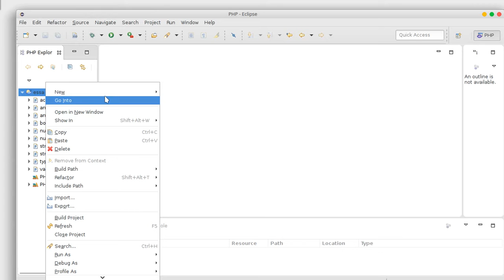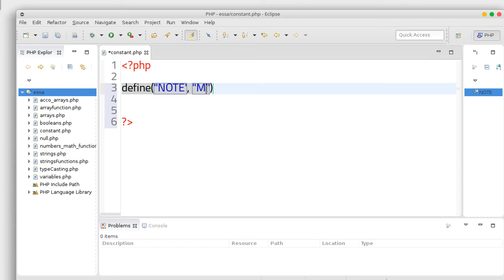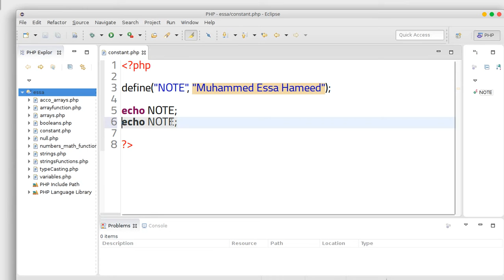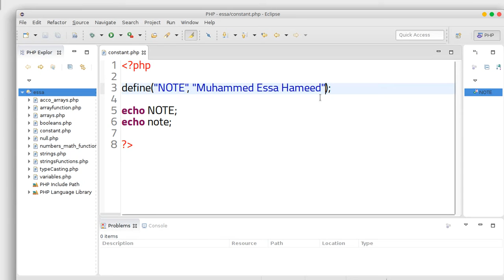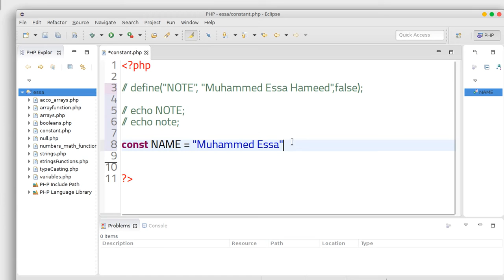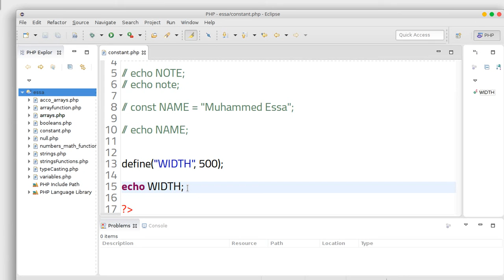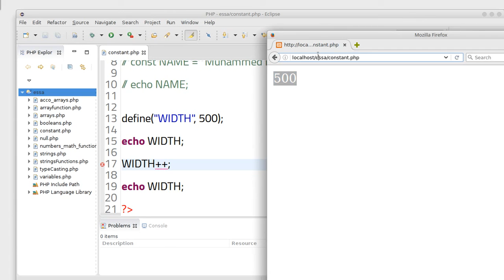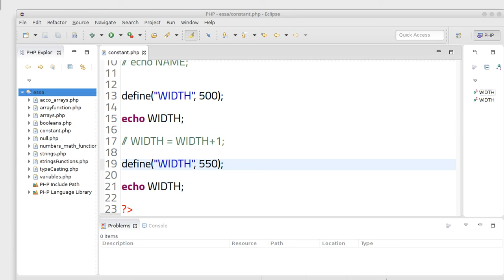52 PHP scripting language Constants